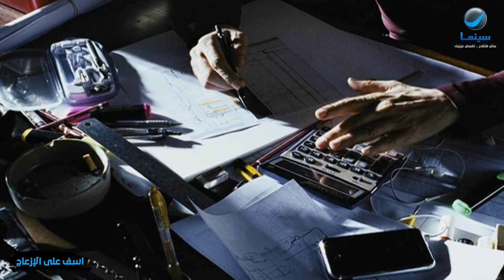اسف على الازعاج | لما أمك تدخل علشان تصحيك من النوم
تدور أحداث الفيلم حول مهندس الطيران العبقري حسن الذي يحلم بتنفيذ مشروع لترشيد استهلاك وقود الطائرات. يقع حسن في حب فريدة، فيلجأ إلى والده (محمود حميدة) لاستشارته حول تطوير علاقته بفريدة وحول حياته الشخصية، في حين ترفض والدته، طريقة حياته تلك وتعترض عليها. ومع توالي الأحداث تقع مفاجاة لم تكن في الحسبان.
طاقم العمل: أحمد حلمي .. محمود حميدة .. منة شلبي .. دلال عبدالعزيز .. محمد شرف .. طارق التلمساني
ﺇﺧﺮاﺝ: خالد مرعي (مخرج)  إسلام خيري (مخرج مساعد)
ﺗﺄﻟﻴﻒ: أيمن بهجت قمر (مؤلف)